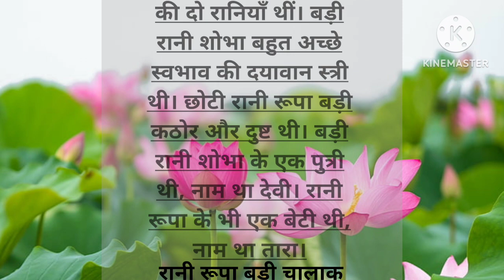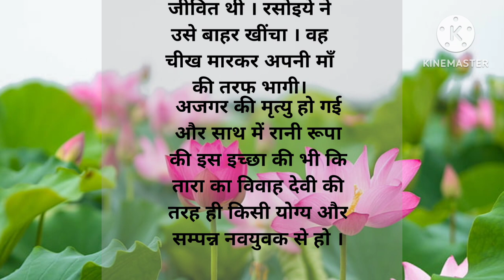क्यों एक राजकुमारी ने कीया एक अजगरसे विवाह? हिंदी लोककथाmy daughters my world#haniavoice#velkyvoice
क्यों एक राजकुमारीने कीया एक अजगर से विवाह? # hindi / marathi moral stories # lokakatha # rahasyakatha # emotional stories # bhakti katha